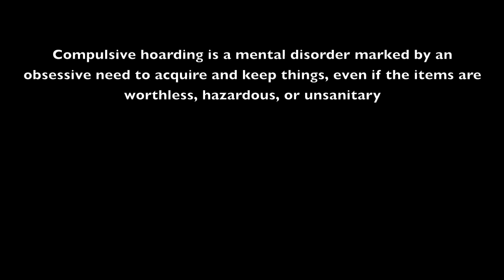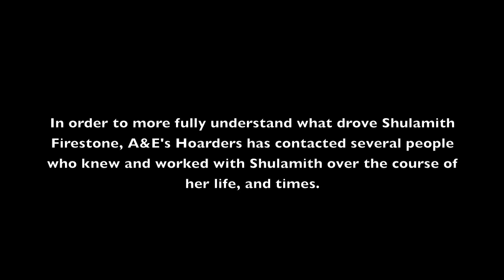A&E's Hoarders - Shulamith Firestone (Part 1)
An in-depth examination of the life and times of radical feminist thinker and author Shulamith Firestone, as well as her supposed mental illness and "hoarding" tendencies.